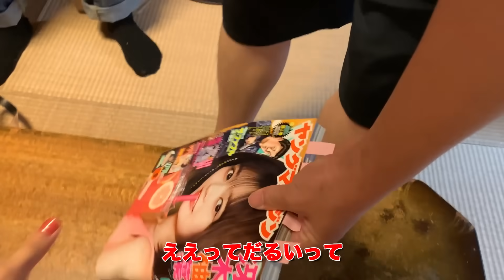7人の女性に部屋を荒らされて翻弄される港区家賃3万7千円男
【ショウガールズさん】

▽密着されている人：岡田